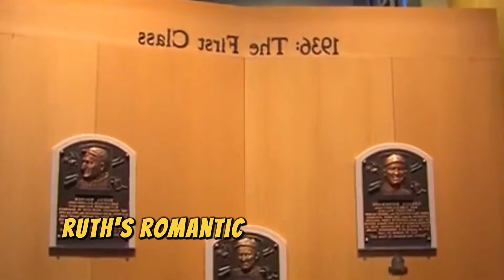Babe Ruth and the $24 12 Million Jersey The Truth Behind a Legend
Babe Ruth, whose real name was George Herman Ruth Jr., was one of the greatest baseball players in American sports history. Born on February 6, 1895, Ruth was known for his outstanding hitting ability and set many records during a career that spanned more than 20 years. He began his career with the Boston Red Sox, then moved to the New York Yankees, where he became an icon of the team and of Major League Baseball. With more than 700 home runs and a passionate playing style, Ruth not only shaped the sport but also became a cultural icon, deeply influencing baseball and American society in the 1920s and 1930s. His name lives on in the hearts of fans, and he is considered an immortal legend of the sport.

Love all!!!